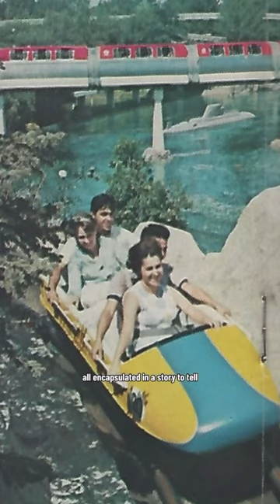When Disney BANNED Rollercoasters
If you’re confused why Walt didn’t want something that had been done before, and yet pretty much the entire focus of this post is how he pulled concepts from Tivoli Gardens in Copenhagen, Denmark, I can understand why 😂

Here’s what makes it different: While Walt was inspired by many of the elements that are in Tivoli Gardens, roller coasters were typically not heavily themed when Walt Disney was building Disneyland. They were just simple wooden coasters. (I’m still trying to hunt down the answer to the chicken-and-the-egg scenario when it comes to the mountain-themed roller coaster in Tivoli called Rutschebanen - The Roller Coaster or Bjergbanen - The Mountain Coaster. It was constructed in 1914, is one of the worlds oldest wooden coasters, and was most definitely there when Walt Disney visited in 1951, but I’m not exactly sure when they added the mountain theme to it. Same goes with the whale and the lighthouse, but the pirate ship did exist when he visited the park). While Walt Disney could (and did) customize the elements from Tivoli to make them match the characters and the stories from the Disney films, as Richard Nunis put it, “he didn’t see a way to put a new twist on a roller coaster.” 🎢

If you’re curious as to why there is a ferris wheel (now the Pixar Pal-a-Round), that happened long after Walt Disney’s leadership in the park in a bit of a dark era for Imagineering in the US parks when they lost money on Disneyland Paris and needed to buy off-the-shelf midway rides with minimal theming for DCA 🎡